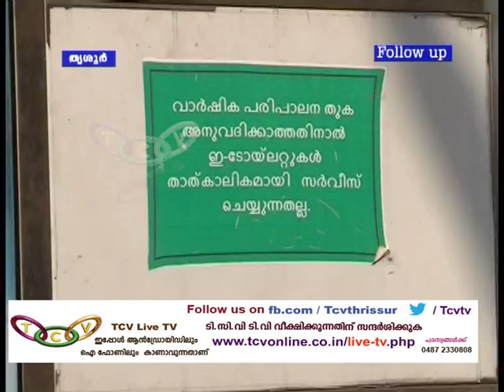E Toilet Story